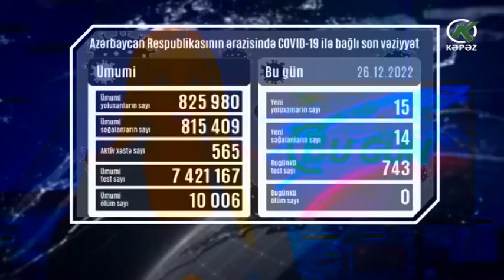Azərbaycanda koronavirusa 15 yeni yoluxma faktı qeydə alınıb